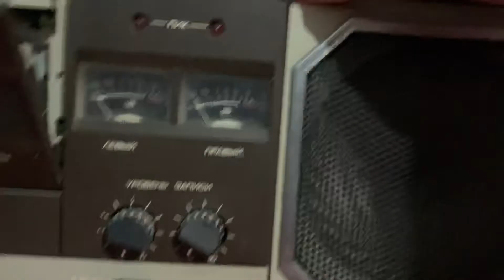Весна 212с-4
Купил от скуки чем то заняться попробую промыть и восстановить что смогу , в электронике нолик поэтому строго не судите, уж как получится)))